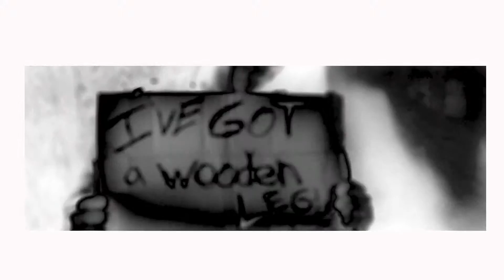PIZZA TIME --- REAGAN'S RAYGUNS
IT IS PIZZA TIME
ALWAYS